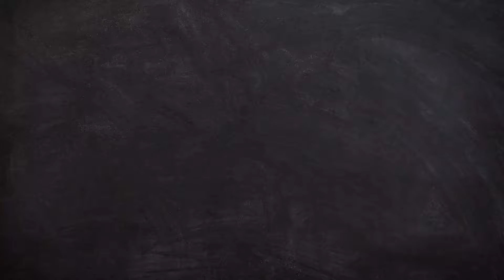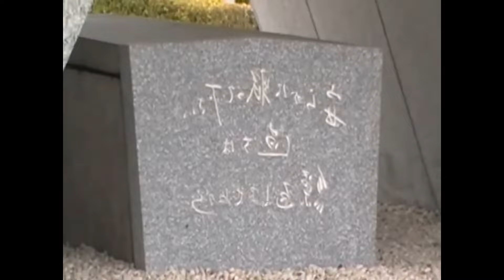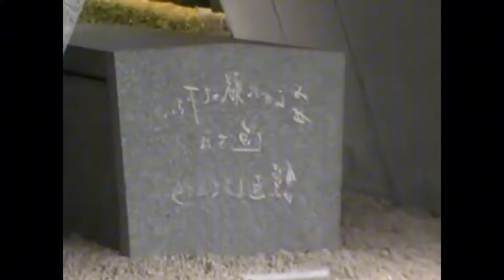10 DATOS CURIOSOS ALUCINANTES 32